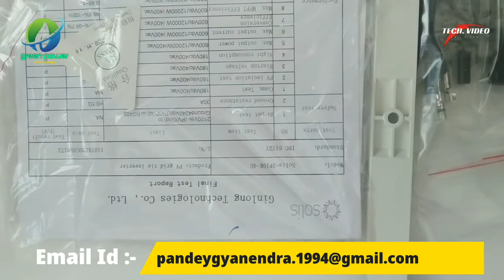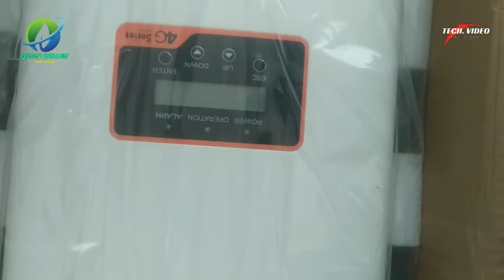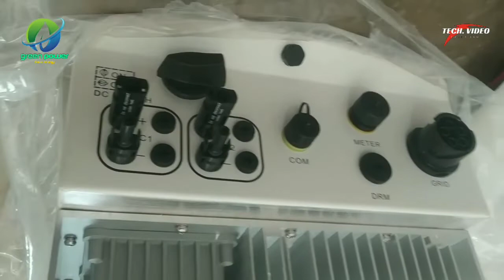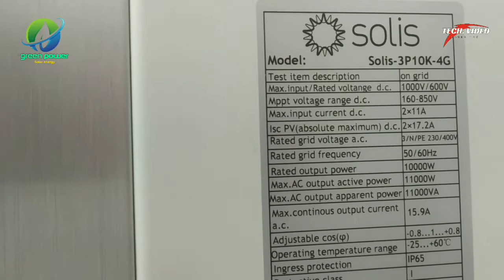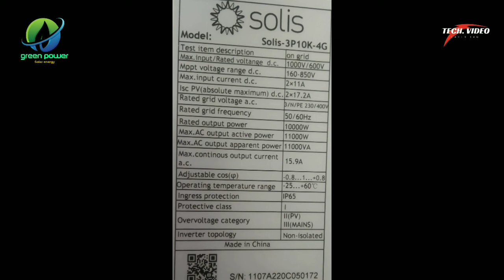Solis Inverter 10 Kw for Net Metering (Reviews and Specifications) | 4G Series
Hello Viewers, This video is about Solis Inverter 10kw, we are going to unbox it and Reviewing some good or bad things about Solis Inverters. This Solis Model is Solis-3P10K-4G.